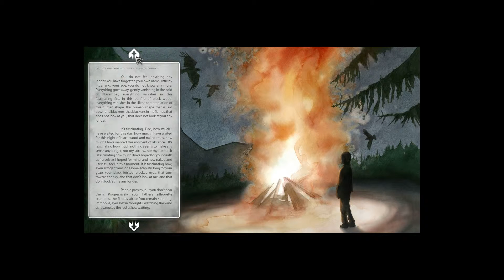Let's play Witer Voices [BLIND] 03 LEVEL UUUUUUUUUUUP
Wir sehen zu wie unser Vater brennt.

Mein zweites Projekt und zugleich mein erstes Blind Projekt